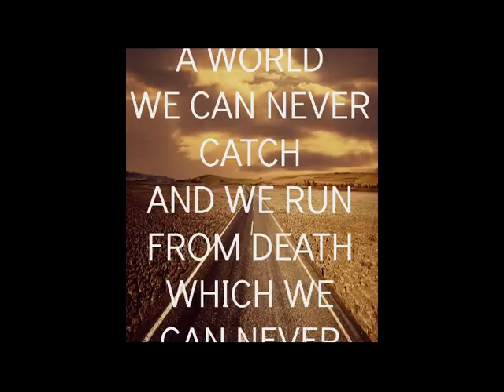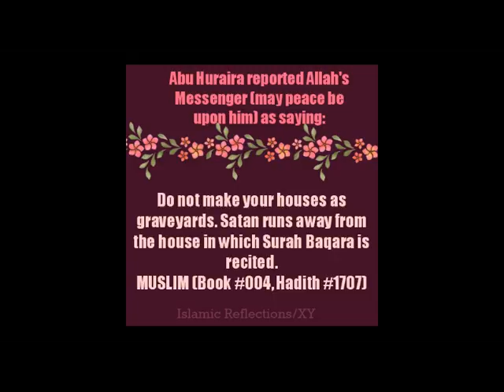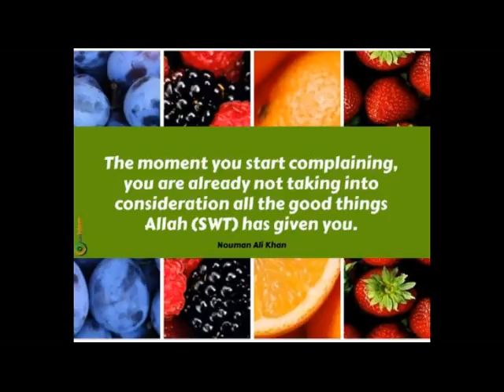Claiming that 1 Salah (Prayer) is equal to 4.900.000 in Raiwand [Pashto]